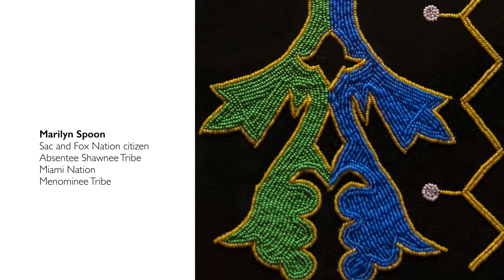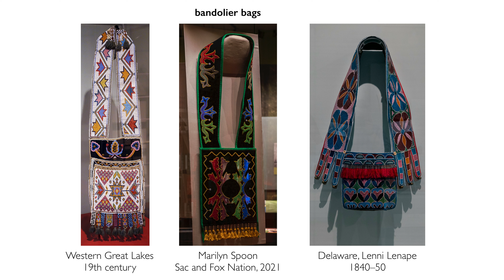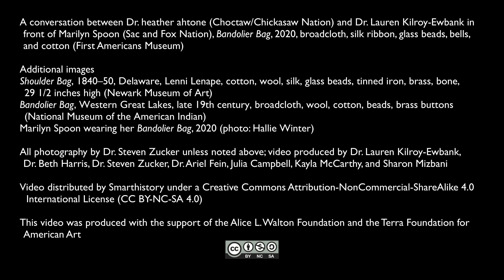Beading community, Marilyn Spoon's Bandolier Bag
Marilyn Spoon (Sac and Fox Nation), Bandolier Bag, 2020, broadcloth, silk ribbon, glass beads, bells, and cotton (First Americans Museum). A conversation between Dr. heather ahtone (Choctaw/Chickasaw Nation) and Dr. Lauren Kilroy-Ewbank.